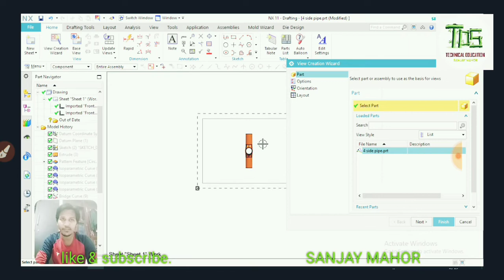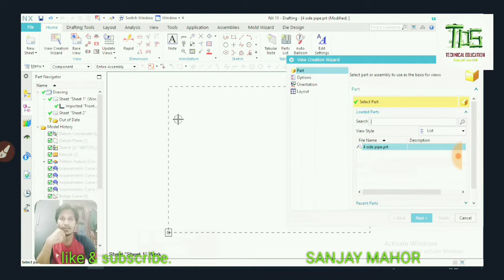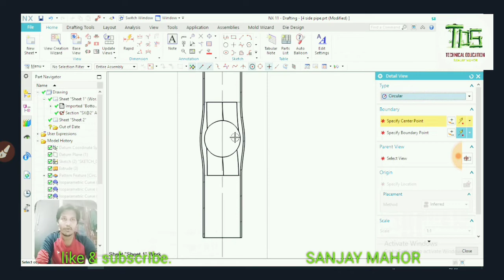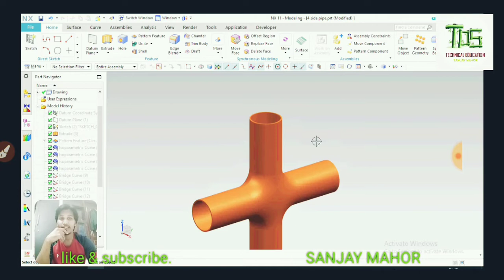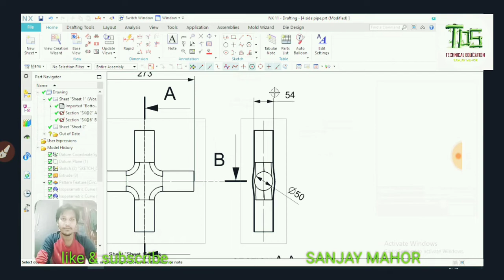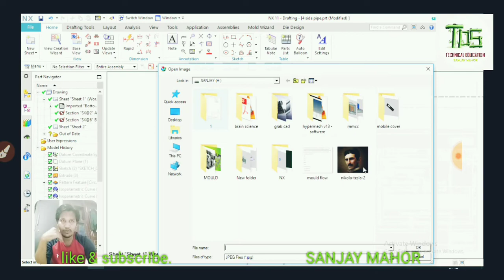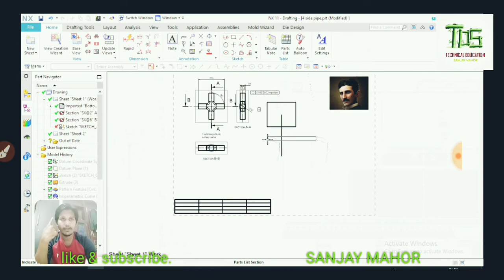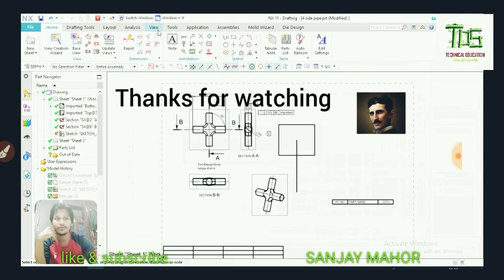Drafting in detail in NX unigraphic/ important/ Hindi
I will teach you about drafting in NX unigraphic and it is very important for good designer ... Reading Drafting is key tool for making better model in software...